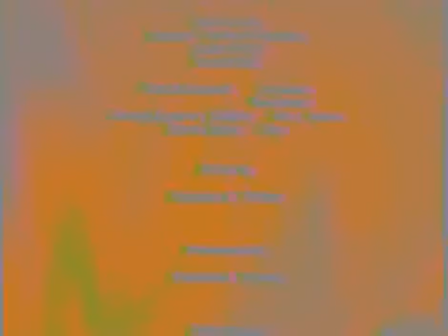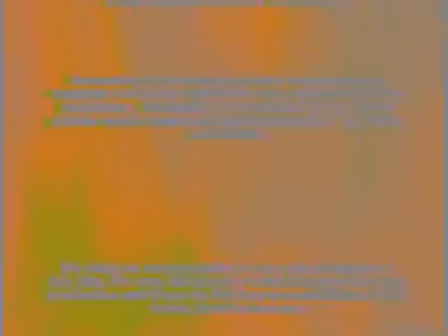Charles Cullen - Fading into the light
Pepsi with uppers
Tuna for supper